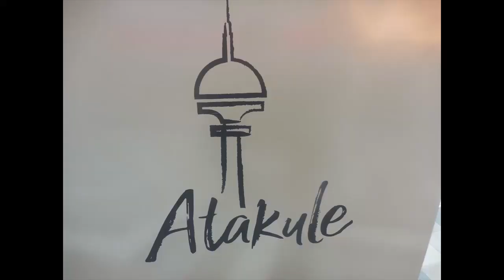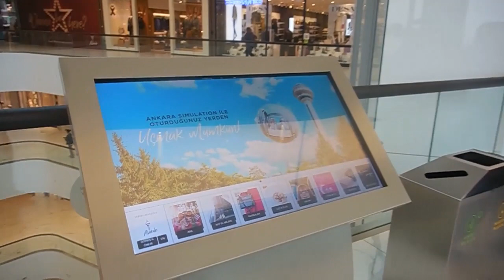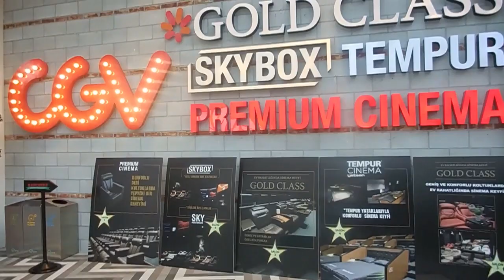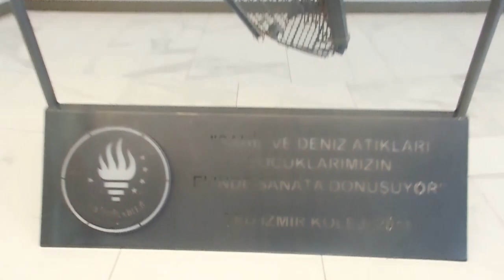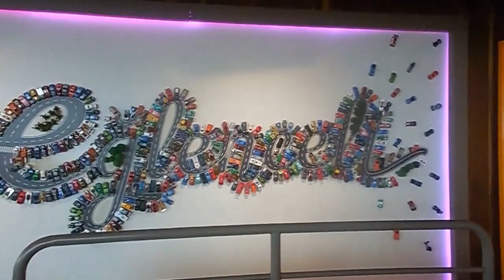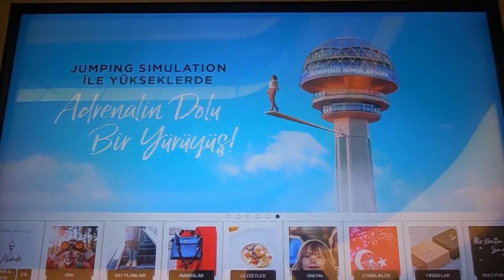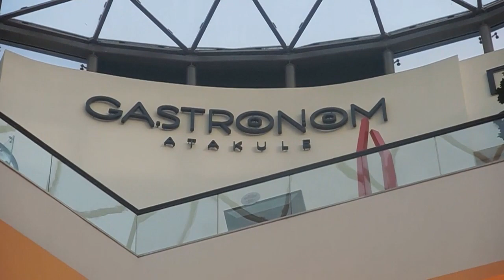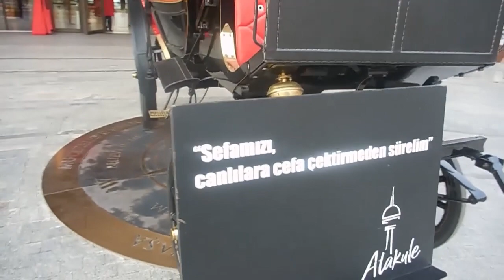ANKARA *** ÇANKAYA *** ATA KULEYE GİDİŞİMİZ *** KESİT---5 *** 10-Mart-2023 *** Cuma